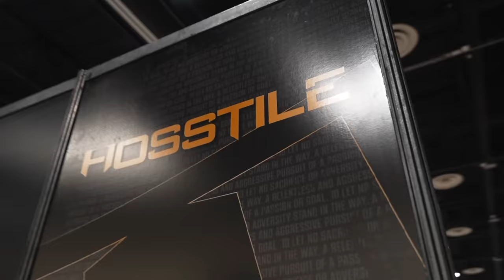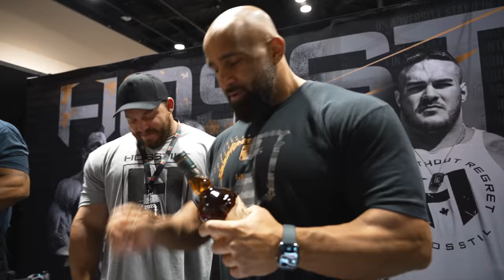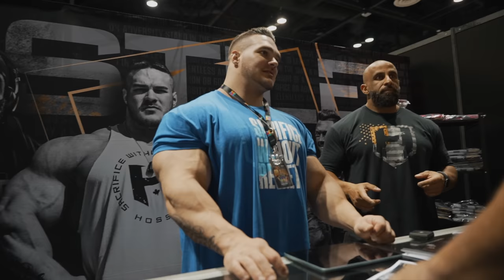HOSSTILE IN ORLANDO Pt 2 | Fouad Abiad, Nick Walker, Ben Chow, Justin Shier, Samson Dauda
HOSSTILE takes over the expo in Orlando at the UBU Expo.  Fouad Abiad, Nick Walker, Ben Chow, Justin Shier, Samson Dauda and Paul Lauzon.